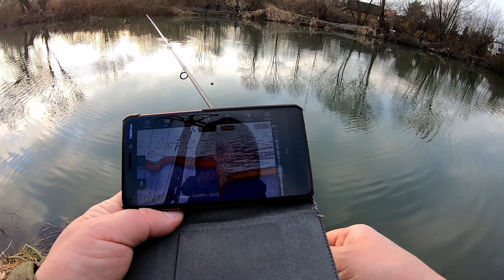Okonie na DROP SHOT w zimie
Tego dnia miałem wolne od pracy, więc wybrałem się na spinning i trafiłem na stadko fajnych grubych pasiaków. Może nie były to giganty, ale jak na polskie warunki i tak były to ładne ryby. Zabawa była wyśmienita,  a chwile spędzone w tym dniu nad wodą zostaną na długi czas w mojej głowie. Miłego oglądania :)